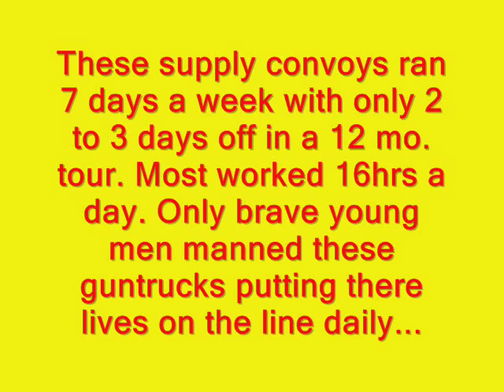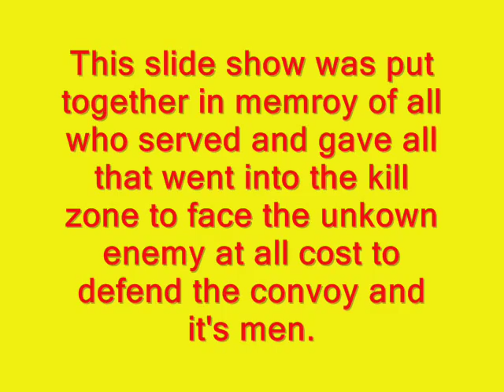VIETNAM GUNTRUCKS FROM THE PASSED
GUNTRUCKS USED IN VIRTNAM